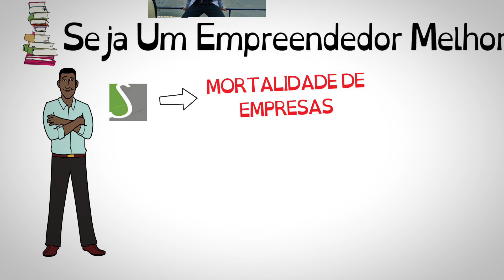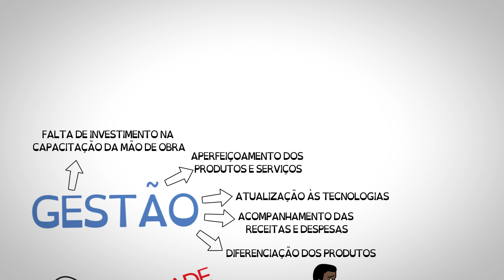4 COISAS QUE VOCÊ DEVE FAZER SE FOR EMPREENDER | SejaUmaPessoaMelhor